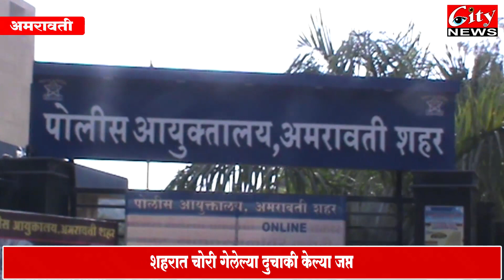चोरट्याकडून तब्बल १८ दुचाकी जप्त, गुन्हे शाखा युनिट १ ची दबंग कारवाई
पोलीस निरीक्षक चोरमले यांच्या पथकाने आरोपी घेतला ताब्यात
शहरात चोरी गेलेल्या दुचाकी केल्या जप्त
aasaramchormale